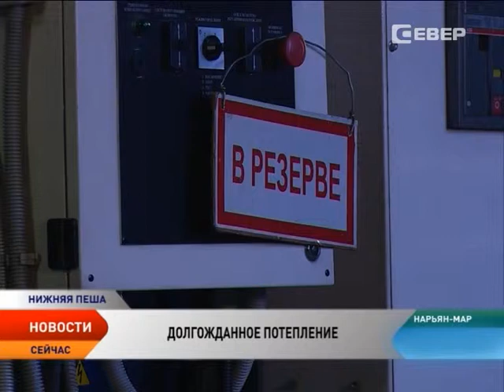Капремонт четырех многоквартирных домов Нижней Пёши затянулся до конца ноября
К зиме не готов. Несмотря на уже наступившие холода, в Нижней Пёше только заканчивается капитальный ремонт в четырех многоквартирных домах. Ремонтники гарантируют сдачу объектов до конца ноября.